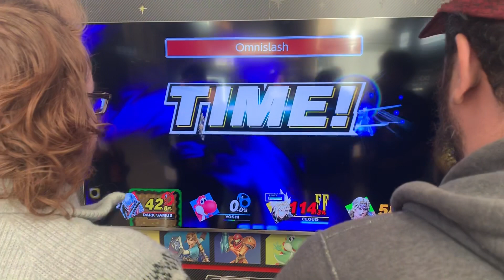Dark Samus vs Yoshi vs Cloud vs Simon | Supersmash Bros. Ultimate